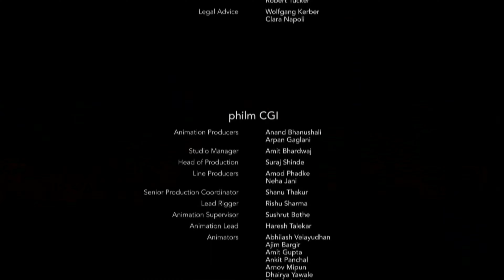Bem-vindo ao mundo dos ogglies | Creditos finais | Kung fu wa (16 de janeiro)